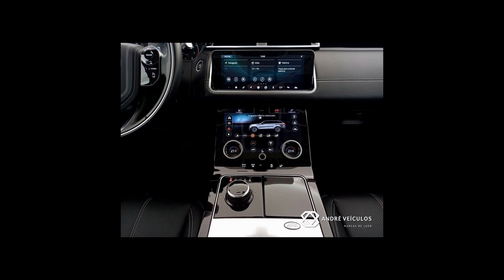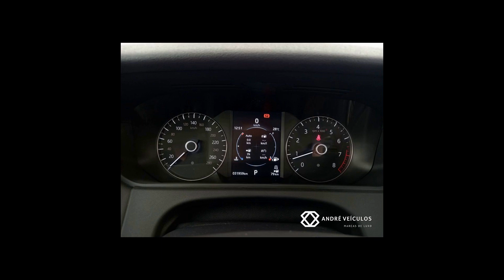Carros da LAND ROVER | RANGE ROVER VELAR - 07/04/22 [Links na Descrição]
Ofertas dos melhores carros  LAND ROVER pra vocês

LAND ROVER/RANGE ROVER VELAR 2.0 P300 S
Ano: 2018/2019

 LAND ROVER em Campinas/SP